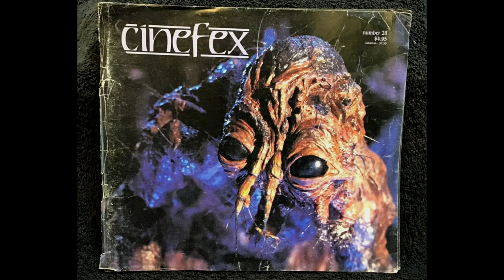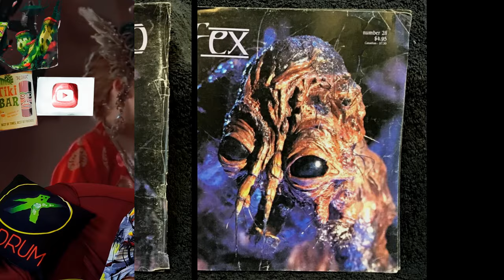Movies...Actually | Big Trouble in Little China | Film Review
Ok, so I think we may have slipped out of sink now, but not by much. After the last episode this shouldn't be a surprise to long time viewers. 'Big Trouble in Little China' was the other half of our John Carpenter double bill match up.

Is Big Trouble in Little China any good?
To say anymore would be spoilers, so grab a glassful of the Black Blood of the Universe and joinus

Time Codes:
0:00 - Opening
0:04
17:30 - Outro

Our set up:
Cameras
Audio: Zoom H4NSP recorder
Editing

Big Trouble in Little China copyright: 20th Century Fox
They Live copyright: Universal Pictures
Die Hard copyright: 20th Century Fox
Buckaroo Banzai copyright: 20th Century Fox / Producers Sales Org.
Slither copyright: Universal Pictures
South Park copyright: South Park Studios
Back to the Future copyright: Universal Pictures
Dangermouse copyright: Cosgrove Hall Productions / Thames TV
Prince of Darkness copyright: Universal Pictures
The Golden Child copyright: Paramount Pictures
Shanghai Surprise copyright: MGM / Columbia-Cannon-Warner Distributors
Porky's copyright: 20th Century Fox
Dragons Forever copyright: Golden Harvest

Sound effects by Xadrum